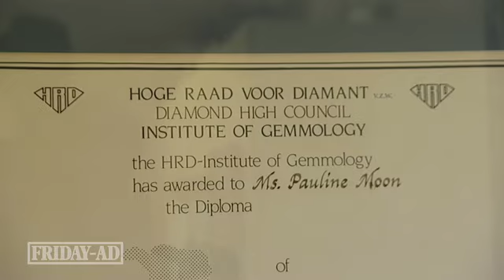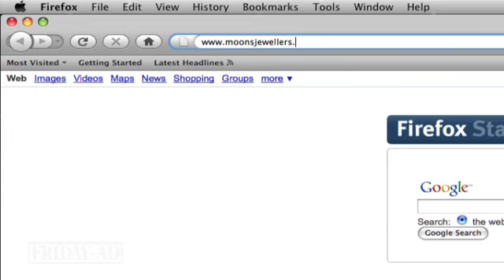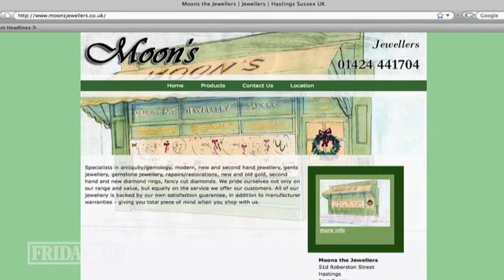Moons Jewellers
Moons Jewellers located in the heart of Hastings